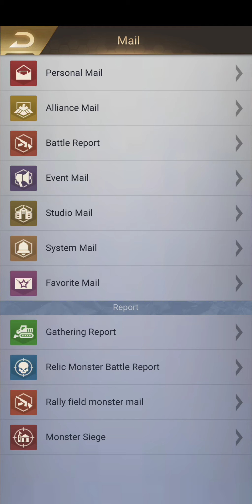Power over 9000!!!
ADHD VIDEO ALERT!!!
ok so this is about how to quickly start boosting your power. i mentioned a few things but heros was definitely the high topic of this. if you want more information on anything else, feel free to contact me!